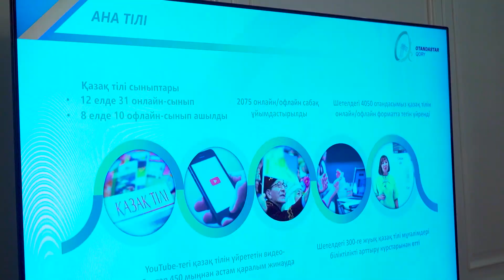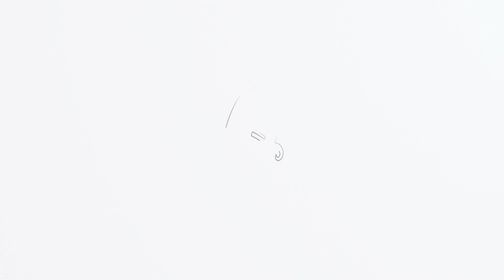«Әр қазаққа – бір кітап!» акциясы жалғасуда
«Фолиант» баспасы  шетелдегі отандастарымызға кітап қорын табыстауға өз үлесін қосу мақсатында «Отандастар қорына» 1200-ге  жуық кітап тарту етіп отыр.